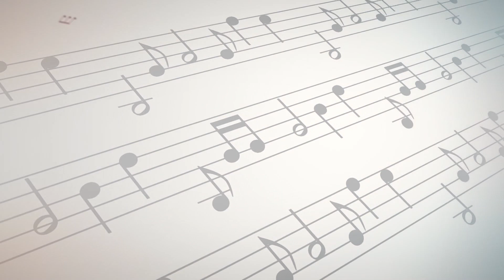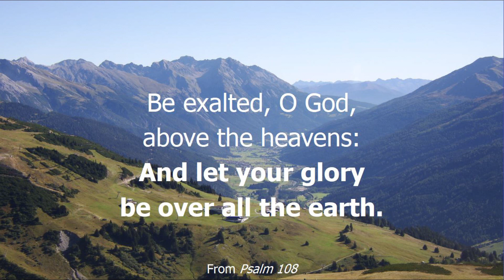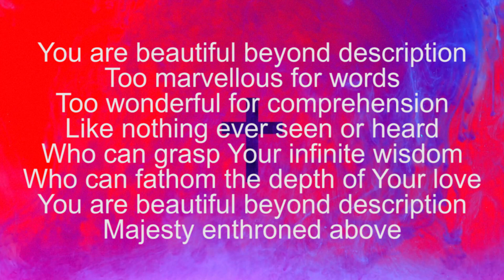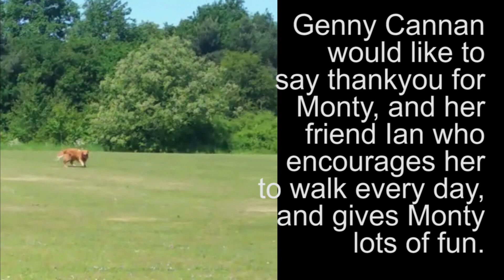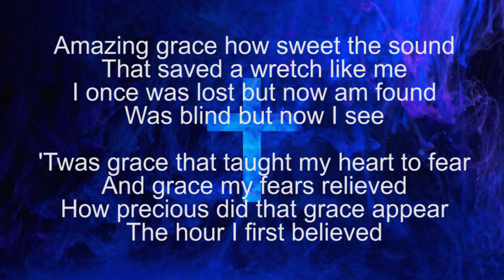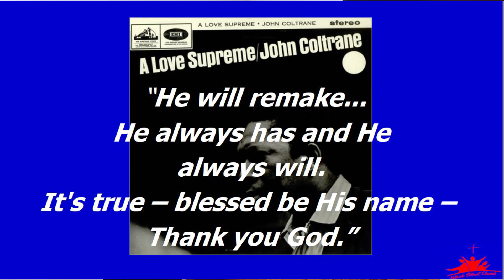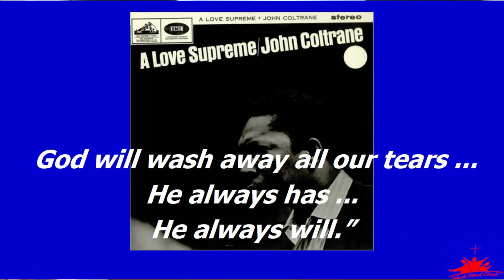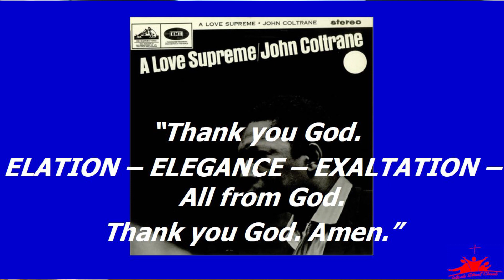Blues & Jazz Service from Wade Street Church - 31st May 2020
Wade Street Church, Lichfield offers its Blues & Jazz Service as part of Lichfield Blues and Jazz Festival 2020.